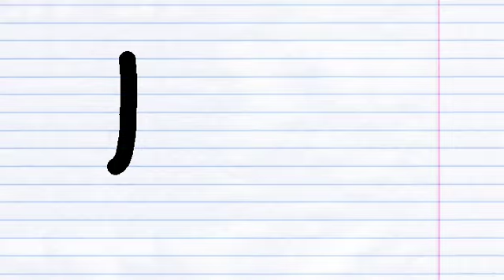Bis o Explosão